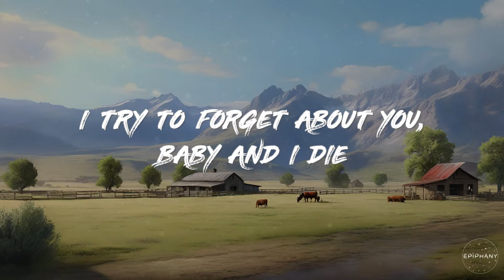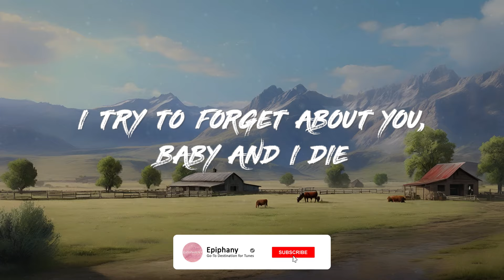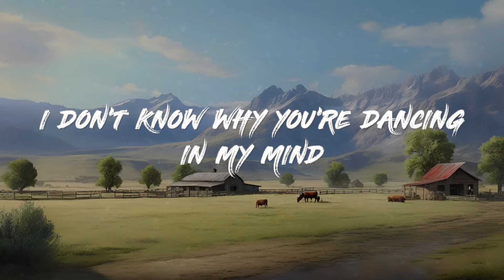Zara Larsson, Don Diablo - All The Time (Don Diablo Remix) (Lyrics)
🎤 Lyrics: Zara Larsson, Don Diablo - All The Time (Don Diablo Remix)

[VERSE 1]
SUMMERTIME AND I'M CAUGHT IN THE FEELING
GETTING HIGH AND I'M UP ON THE CEILING
I DON'T KNOW WHAT YOU'RE DOING IN NEW YORK
ALL I KNOW IS YOU AIN'T ON MY BEDROOM FLOOR

[PRE-CHORUS]
I'M SEEIN' YOU UNDRESSED IN MY ROOM
BUT IT'S JUST A MEMORY, A FANTASY
ARE YOU IN YOUR HOUSE? ARE YOU GOING OUT?
ARE YOU GOING CRAZY LIKE ME?
FROM THE BREAKING OF THE DAY TO THE MIDDLE OF THE NIGHT

[CHORUS]
I TRY TO FORGET ABOUT YOU, BABY
AND I DIE WHEN I THINK OF YOU WITH SOMEONE ELSE AND
I DON'T KNOW WHY, I DON'T KNOW WHY YOU'RE DANCING IN MY MIND
(FROM THE BREAKING OF THE DAY TO THE MIDDLE OF THE NIGHT, ALL THE TIME)

[BRIDGE]
FROM THE BREAKING OF THE DAY TO THE MIDDLE OF NIGHT